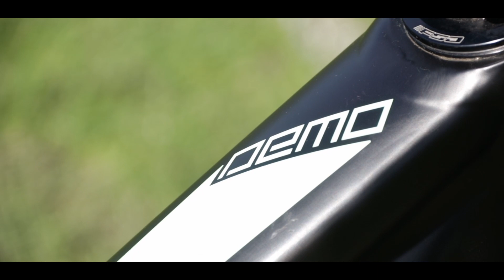Specialized DEMO8 2018 M27 5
Witam serdecznie.

Prezentuję kolejne "Demo z nad morza". Sprawdzony rower downhill i freeride który gorąco polecam.